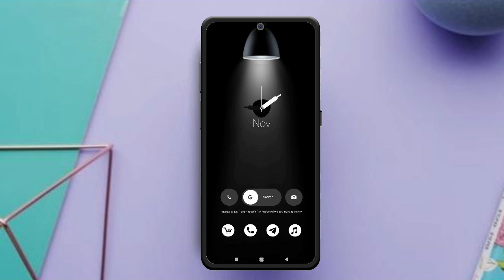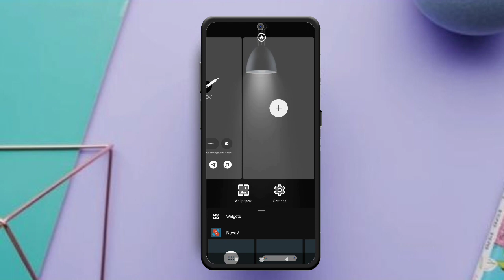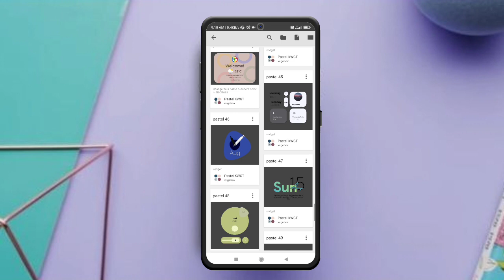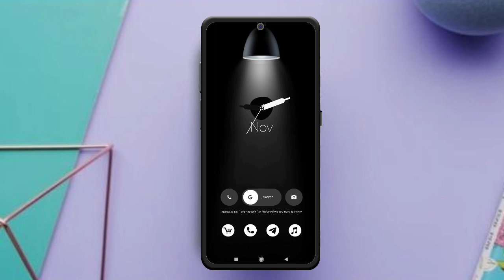Best Dark Home Screen Setup for Android | Download Link Available 🔥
home screen setup android

best home screen setup for android

miui home screen setup

best home screen setup

homescreen setup

xiaomi home screen setup

best home screen setup for miui 12

best android home screen setup

best homescreen setup

home screen setup miui

android homescreen setup

redmi home screen setup

best android setup

android 12 home screen setup

best home screen setup for xiaomi

mi home screen setup

miui theme

home screen android

best home screen setup for android 2021

minimal home screen setup

miui

miui setup

miui themes

poco x3 home screen setup

redmi note 10 pro home screen customization

setup home screen android

best home screen

mi themes

new home screen setup

android customization

best android home screen setup 2021

best theme for miui 12.5

home screen effect miui 12

mi best theme

new theme

tema miui 12

1. Xiaomi home screen ideas,

2. Best Android home screen setup 2021,

3. Redmi home Screen wallpaper,

4. Home screen setup for Xiaomi devices,

5. MIUI 12 home screen setups

6. Best Android 13 Themes for MIUI

7. Best MIUI Themes

8. Top 5 MIUI Themes

9. Top iOS Themes for MIUI

10. Top 3 MIUI Themes